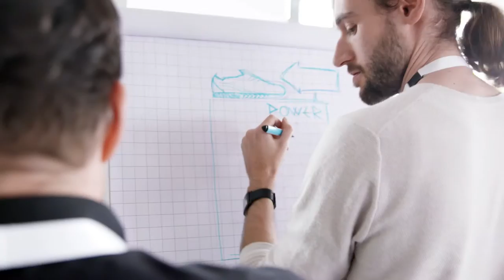Creative Camp Bavaria 2016 Comes to PUMA Headquarters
We run on creativity here at PUMA! So we were delighted to host creative minds for Creative Camp Bayern 2016 at our Headquarters. It was an outstanding day for all of us, make sure you check out the highlights.